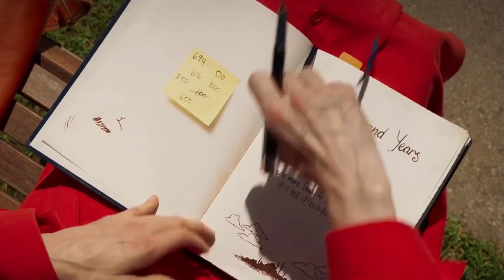[ТРИ ТЫСЯЧИ ЛЕТ ЖЕЛАНИЙ 2022] - СТИХОСТЁБ ОТ INCOGNITA pictures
"[ТРИ ТЫСЯЧИ ЛЕТ ЖЕЛАНИЙ 2022] - СТИХОСТЁБ ОТ INCOGNITA pictures" - это реакция на фильм ТРИ ТЫСЯЧИ ЛЕТ ЖЕЛАНИЙ от канала INCOGNITA pictures!
Фильм рассказывает историю про джина и женщину, которая не может определиться чего же она хочет на самом деле!
 Данное фэнтези 2022 адаптировано топовым актёрским составом, а именно:  Идрис Эльба, Тильда Суинтон, Сара Хуболт и мноие другие!
А на сколько режиссёр   Джордж Миллер смог по новому преподнести историю про джина и три желания, мы с вами и постараемся разобраться в этом видео!
Это обзор на фильм  ТРИ ТЫСЯЧИ ЛЕТ ЖЕЛАНИЙ!!!
Погнали...!

Крайние видео, вышедшие на канале INCOGNITA pictures:
- [УДАЧА 2022 / LUCK 2022] - СТИХОСТЁБ ОТ INCOGNITA pictures
- [ДНЕВНАЯ СМЕНА 2022] - СТИХОСТЁБ ОТ INCOGNITA pictures
- [ВЫШКА 2022] - ТРИЛЛЕРНУТЫЙ ОБЗОР ОТ INCOGNITA pictures